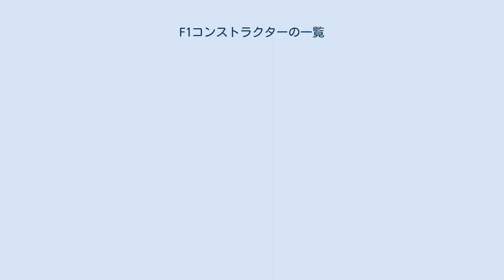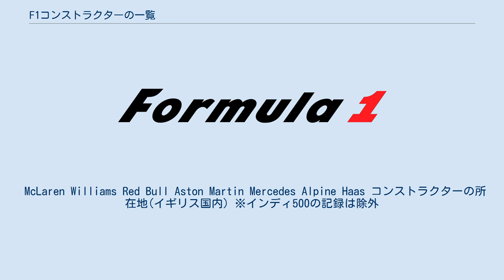F1コンストラクターの一覧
F1コンストラクターの一覧（F1コンストラクターのいちらん）では、1950年に始まった、FIA F1世界選手権に参戦したことのあるコンストラクターを一覧する。
 なお、F1において「コンストラクター」とは、「マシン製造者」であり、厳密な意味において「チーム」とは異なる。
ただし、現在では「チーム＝コンストラクター」であることがレギュレーション上定められている。
そのため、例えば「ローラ」はチームとしての参戦は1997年シーズンなどごくわずかだが、「コンストラクター」としては多くのチームへ供給している関係から、多数の参戦経歴が記録されている。
また、参戦の連続性については、資本関係などに変更があってもコンストラクター名称が同一であれば「連続して参戦している」とみなされる（マクラーレンなど）ことが一般的だが、運営母体や資本関係の変更がなくてもコンストラクター名称が変更されれば記録はリセットされる（ザウバー→アルファロメオ・レーシング、トロ・ロッソ→アルファタウリなど）ことが一般的である。
 記録は全て2020年終了時のもの。
 2021年参戦コンストラクターを示す。
 McLaren Williams Red Bull Aston Martin Mercedes Alpine Haas コンストラクターの所在地(イギリス国内) ※インディ500の記録は除外